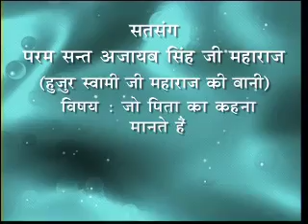DVD # 822 03 JUNE 1995 H 264 300Kbps Streaming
हुज़ूर स्वामी जी महाराज की बानी        व्हेनेज़ुएला
'जो पिता का कहना मानते है'
Satsang By Param Sant Ajaib Singh Ji Maharaj
Huzur Swami Ji Maharaj Ki Bani     Vahenazuela
'Jo Pita Ka Kahana Mante Hai'